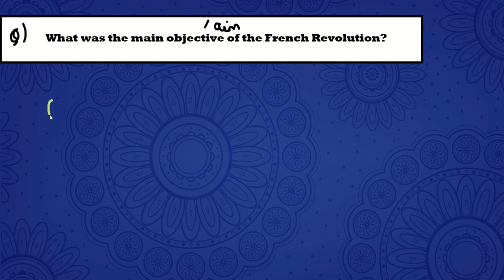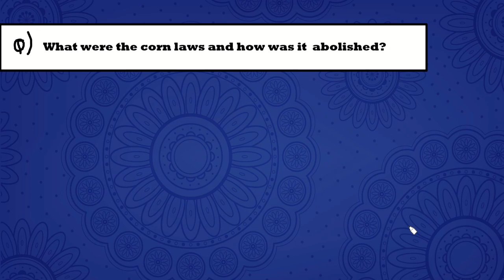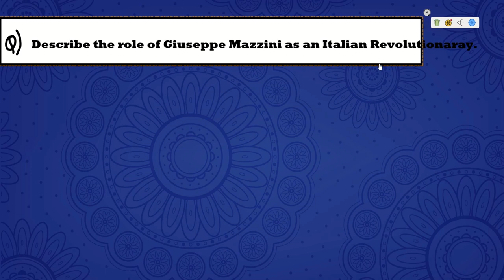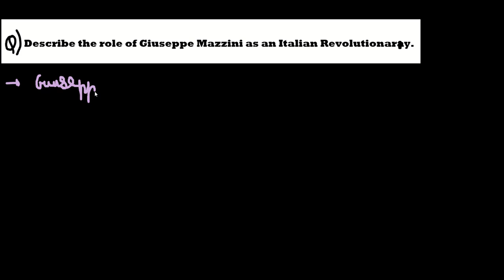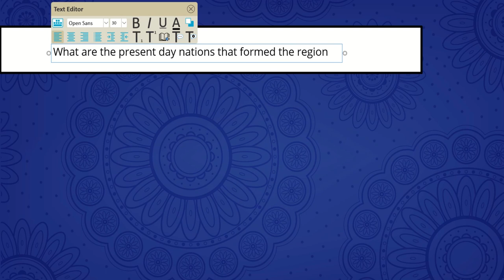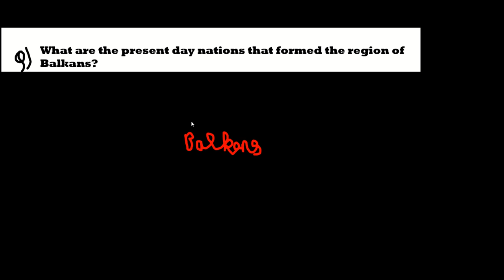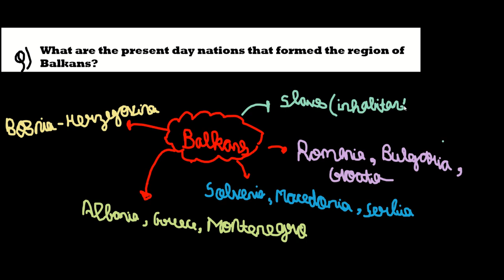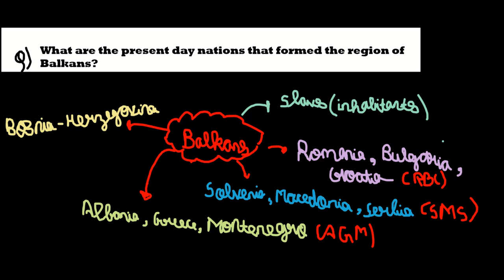HISTORY MUST DO IMP QUESTION PART1